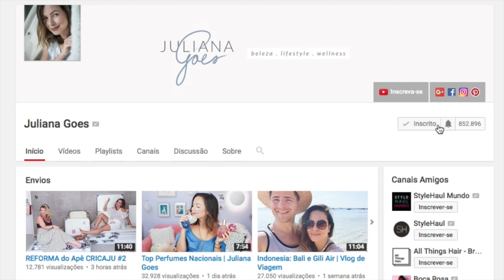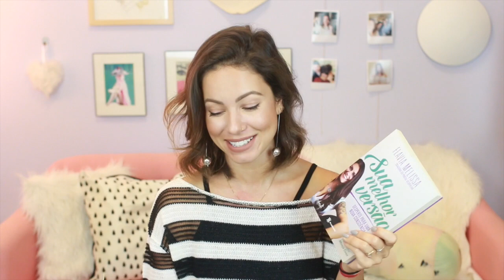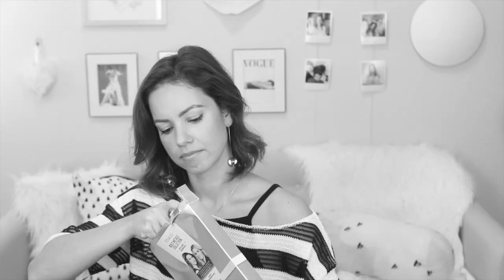Novidades da Semana + Desapegos 1 | Veda #3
RESULTADO DESAPEGOS
Mara Gabrielle de Freitas e Julia Santana Pereira

Boa sorte!